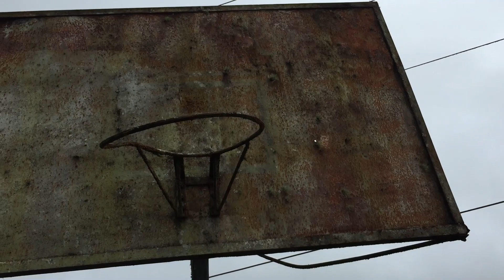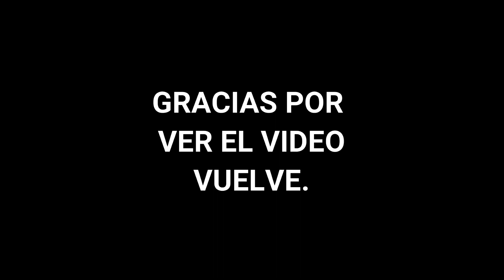EN ESTA CASA VIVIÓ UNA SUPUESTA BRUJA REAL💥☠️-LUGARES EMBRUJADOS-LOS ANDES NARIÑO-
HOLA A TODOS, ESPERO QUE ESTE VÍDEO TENGA ACEPTACIÓN Y LLEGUE A MUCHAS PERSONAS Y LO PUEDAN DISFRUTAR, SUCRIBETE ES GRATIS

Contenido creado y subido por Theleroy.